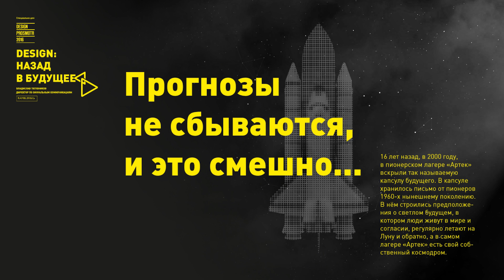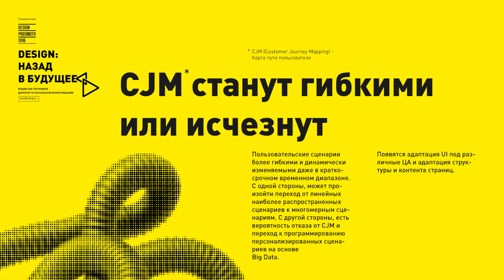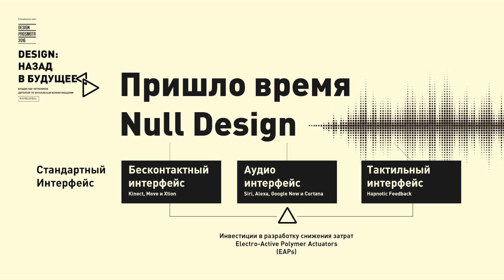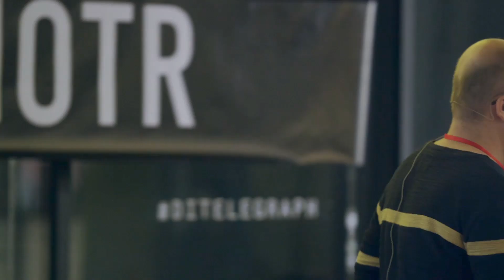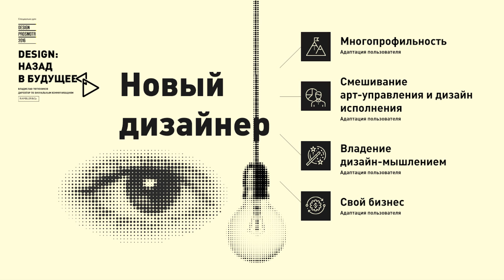Дизайн: назад в будущее | Владислав Тютюников | Prosmotr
Лекция «Дизайн: назад в будущее» Владислава Тютюникова, директора по визуальным коммуникациям Rambler&Co.
Владислав будет говорить о полезном дизайне и попытается предугадать наше приближенное и удаленное будущее. Он назвал свою лекцию таким образом, так как считает, что в ближайшие 2-3 года будет некий уход от дизайн-тенденций, которые существуют на данный момент, к таким вещам, которые существовали в течении последних 20-25 лет.

Владислав в индустриях дизайна, креатива и маркетинга уже 20 лет. В своей лекции он поделится своим внушительным опытом и расскажет о тенденции одинаковых решений и адаптации сайтов на основе Big Data. О UX-дизайне: от простоты к персонализации. О неизвестной аудитории и запоздавших решениях. Об упрощенном дизайне и дизайне интернет вещей. О воспитании многофункицональности и актуальности персональных выставок. Честно, информативно и актуально.